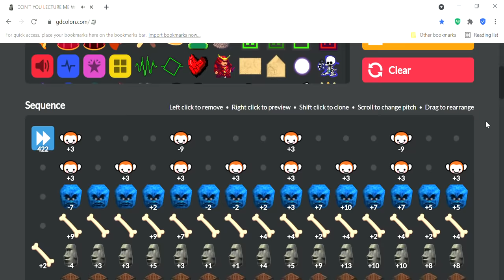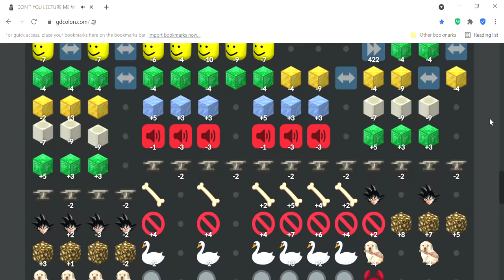Can Can Meme Tribute [Full Song]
(Offenbach - Can Can Music Description License Stuff)
Song: The Can Can Song (Live)
Artist: Orchestra
Album: The Can Can Song
WMG (on behalf of Coleske Group (Pty) Ltd); UMPG Publishing, and 7 Music Rights Societies